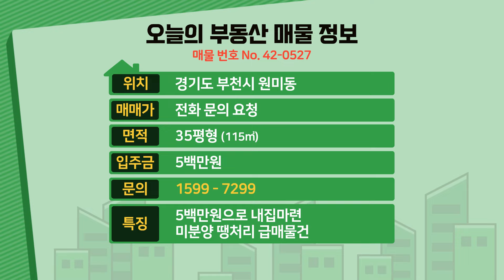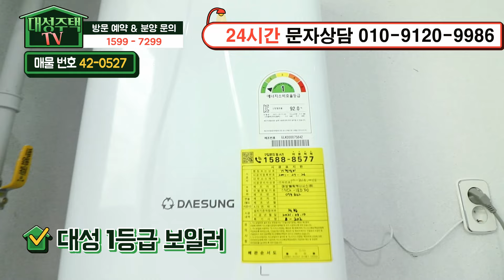[부천신축빌라] 매매 35평 소사역세권 아파트급 초대형3룸 미분양 땡처리 부천 최저가 급매 5백만원에 가져가세요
◆부천시 원미구 원미동에 있는 신축빌라입니다

☆위치는 1호선 소사역에서 도보 8분정도 거리에 있구요.

★학교는 원미초교,부천북초교,원미중,소명여고가 근방에 있습니다.

♥ 원미구 - 원미동빌라매매 ♥

◈ 실입주금: 5백만원
◈ 구 조 : 방3 욕실2 발코니1
◈ 평 형 : 35평
◈ 교 통 : 소사역 도보 8분
◈ 입 주 :즉시입주